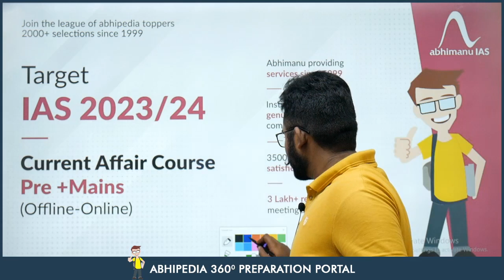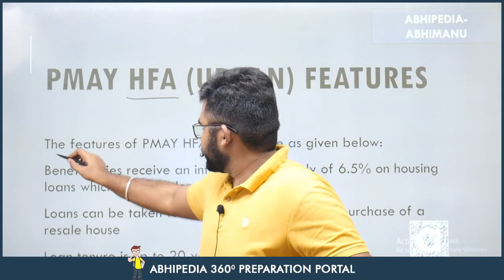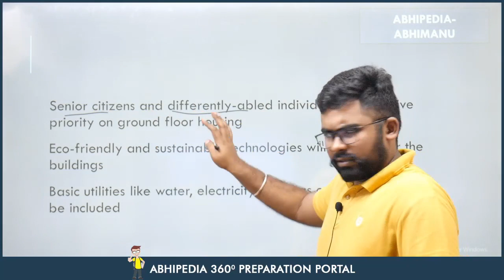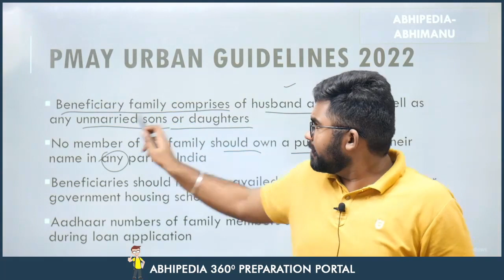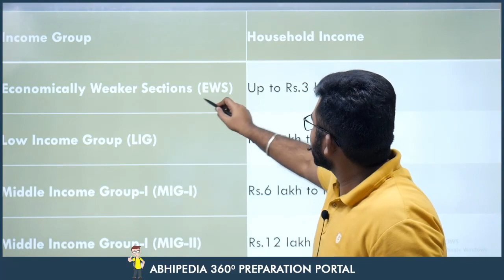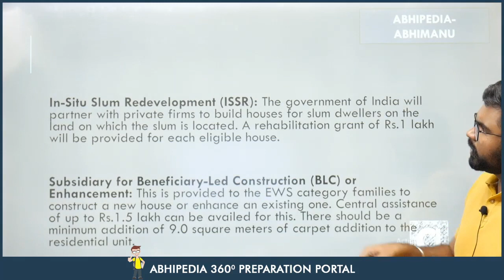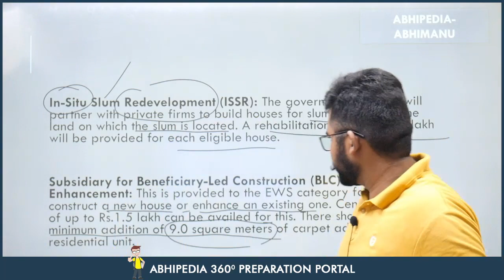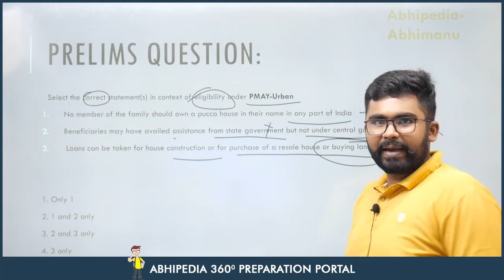UPSC CSE 2023 | To The Point | Current Affair Series | PMAY-URBAN | By Rohit Sir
UPSC CSE 2023 | To The Point | Current Affair Series | Alphafold Technology | By Rohit Sir